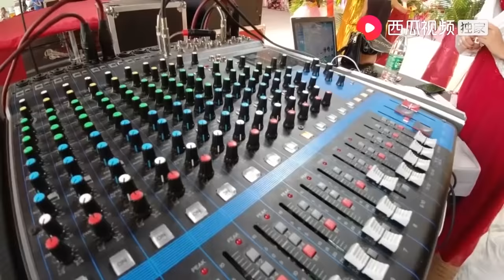廣東老闆來到了廣西桂平開海鮮樓，在市裡是第一家，好先進哦！ 【桂平光哥】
请注意，本视频内容完全符合法律规定，不会涉及对动物的不当对待。 廣東的老闆好大，酒樓開業請了這麼多人來，還有這麼多的節目，看花眼了